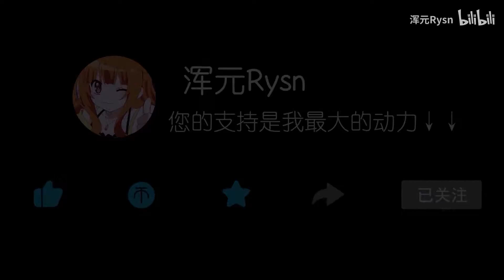Yu-Gi-Oh! Duel Links BGM - kèn đám ma【唢呐】 - 游戏王 热烈的决斗者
nhạc nền game Yu-Gi-Oh! Duel Links (游戏王 热烈的决斗者)